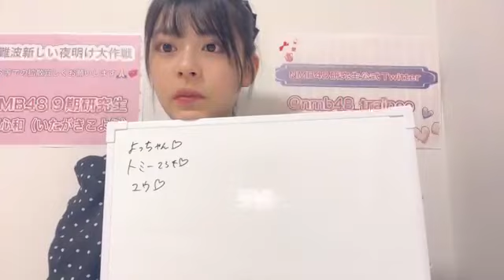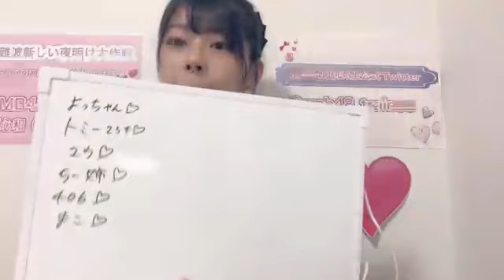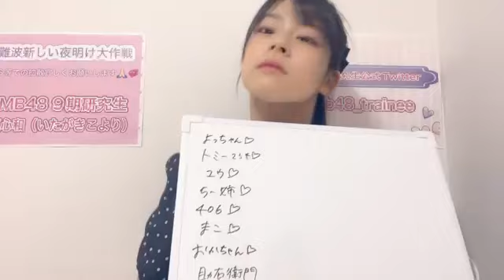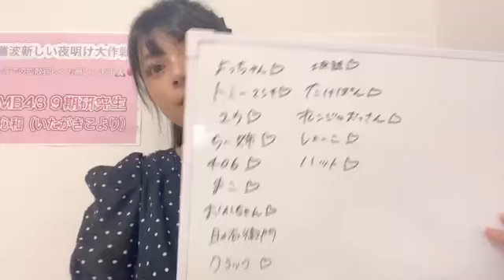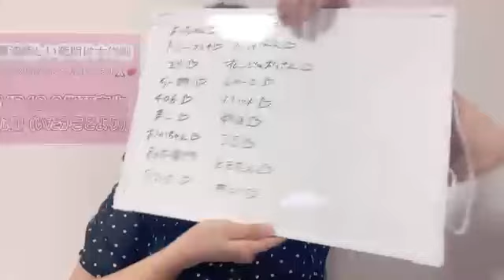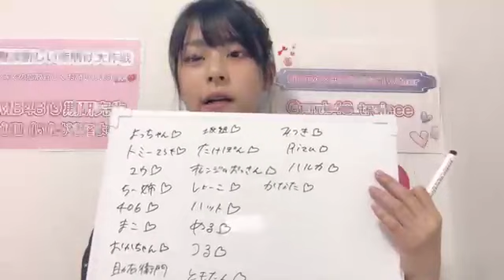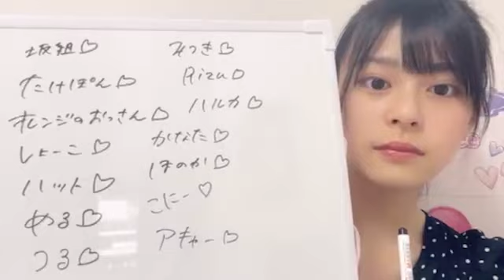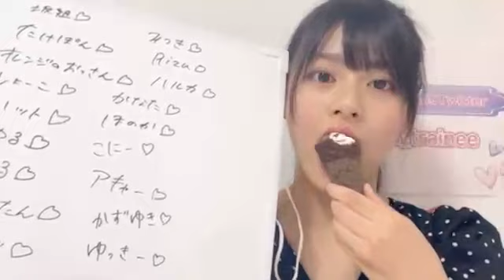板垣心和 (NMB48) SR 2023年 7月24日② 19時30分